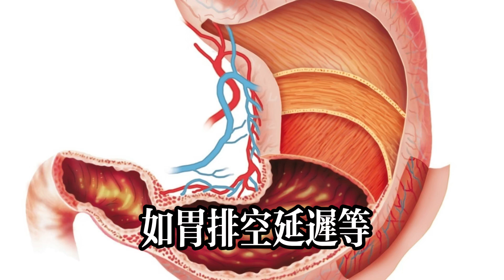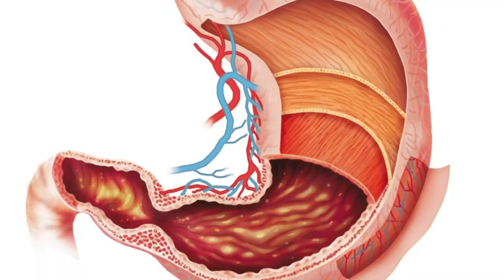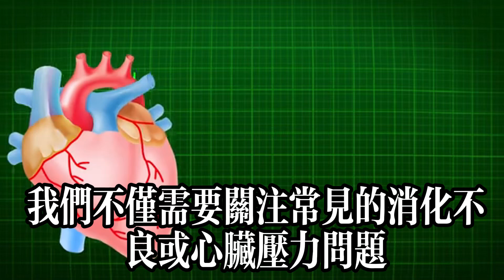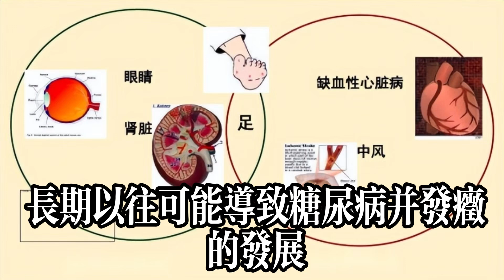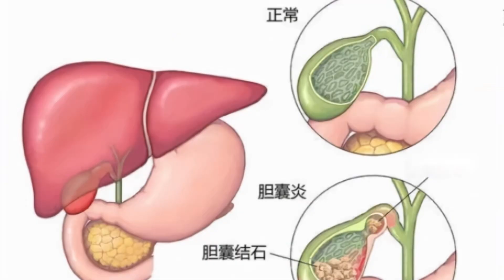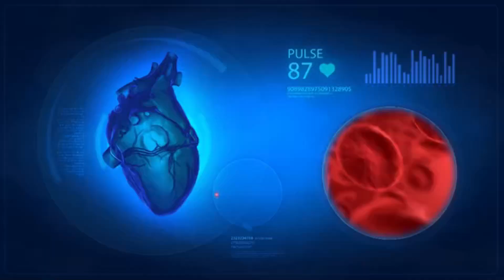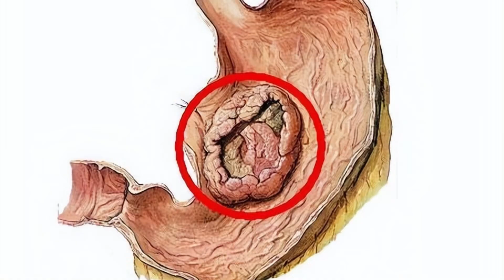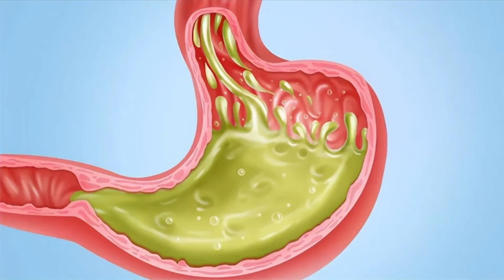醫生提醒：過了65歲的老人，飯後寧可躺著不動，也別著急去幹這些#健康常識#養生保健#健康#健康飲食